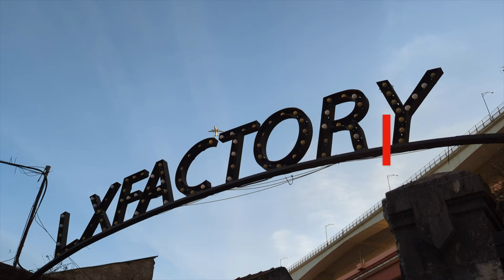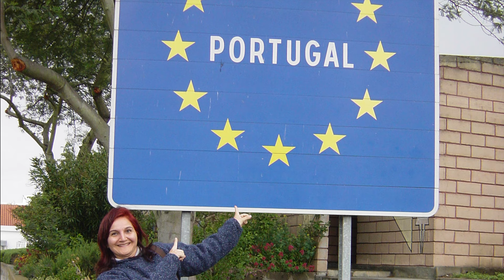➤ how to travel from SPAIN 🇪🇸 to PORTUGAL 🇵🇹 #146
👉 Check out the details of all the transport alternatives to go from Spain to Portugal, including the CAR 🚗, the PLANE ✈️, the BUS 🚌 and the TRAIN 🚅 .
TIMESTAMPS
00:00 how to travel from Spain to Portugal
00:55 by train
03:12 by bus
05:04 by plane
06:30 by car
COMPANIES MENTIONED IN THE VIDEO